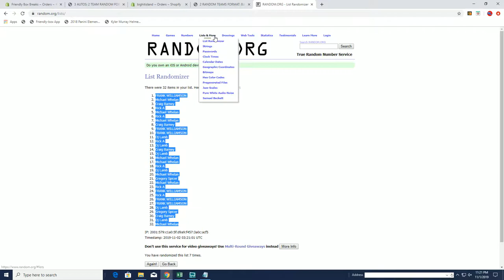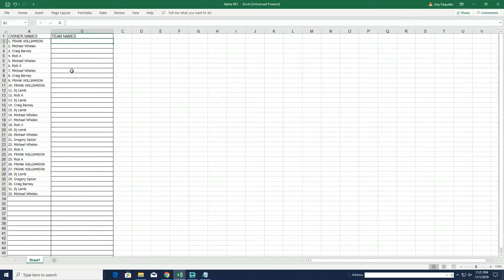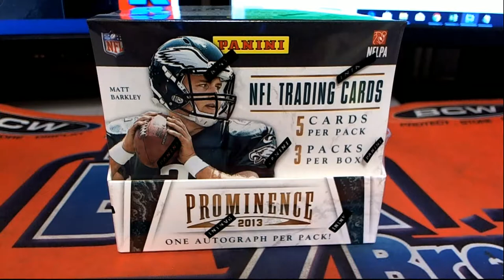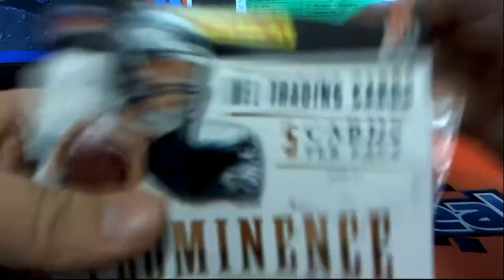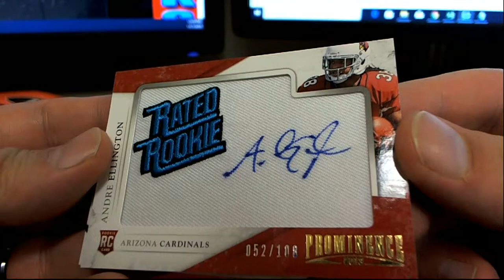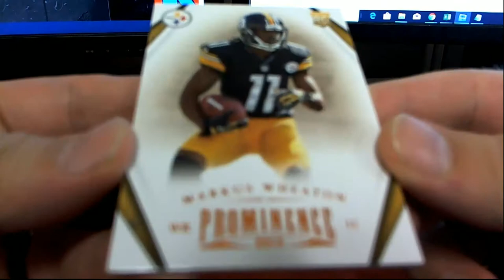2013 Panini Prominence Football ID 13PROMFB613